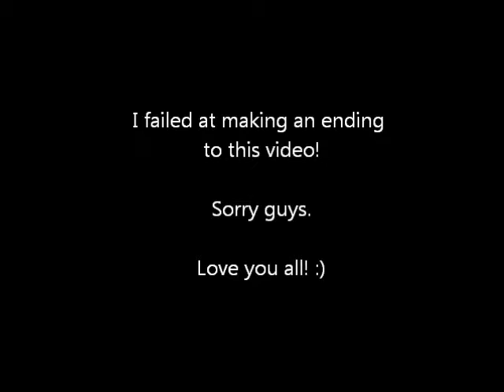VEDA Day 7 - 2012 VEDA Tag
I answer the VEDA 2012 Tag, and bring my boxes into my new room! :)